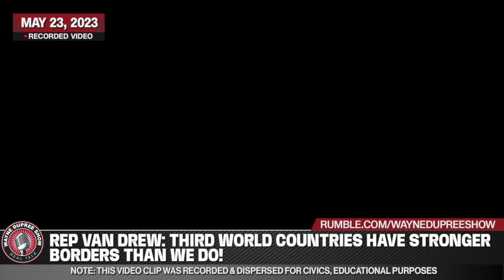Rep. Van Drew: Our Border is Less Safe Than That of 3rd World Countries | Wayne Dupree Podcast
Rep. Van Drew delivered a passionate plea to Congress, urging them to protect Americans from the impact of illegal immigration at the border. On Tuesday morning, he excoriated those who lack the will to find a solution to this crucial issue.

MAMMOTHNATION: - Becoming a member of MammothNation provides instant access to massive discounts on 400+ American and veteran-owned brands. Mammoth Nation is deeply devoted to defending traditional values, patriotism, and our constitutional freedoms.

MY PATRIOT SUPPLY: - Get your emergency food supply.

You will get deep discounts on all MyPillow products, including The MyPillow Mattress Topper, and MyPillow Towel Sets.